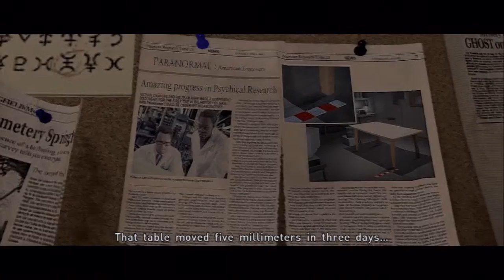BEYOND: Two Souls. PS3. 720.P. Gamplay Part.06.